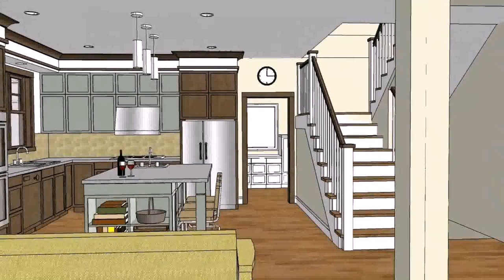Simple House Designs With Floor Plans In The Philippines (see description) (see description)